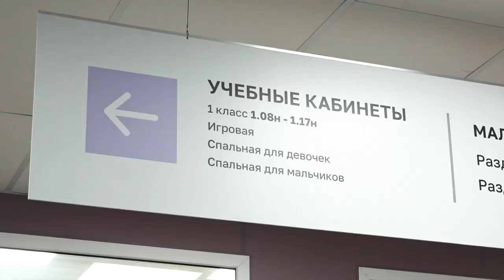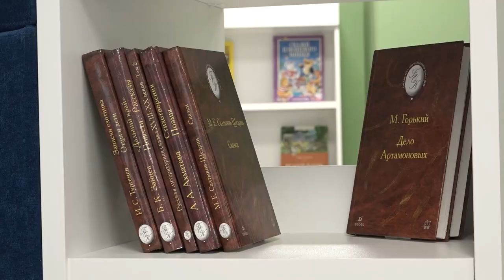Будни «Багратиона»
Инспекция школы и встреча с активными родителями. Глава округа посетил образовательный центр «Багратион».